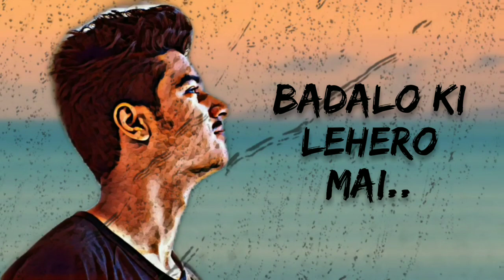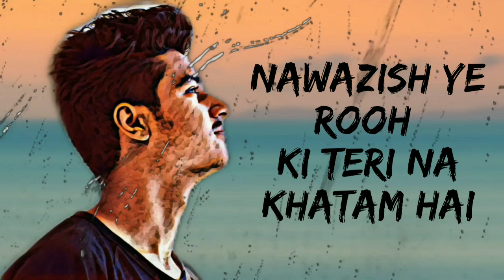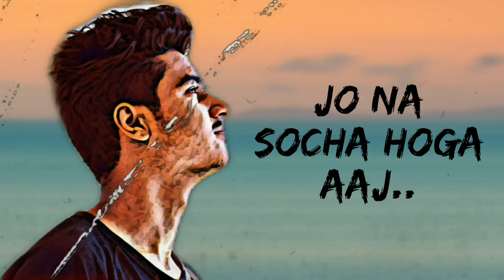Lyrical Video Khamakha ft. Sahir | AAKASH | Mumbai'sfinest | Video By Ayan Das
Title - KHAMAKHA
Artist - Sahir Nawab , AAKASH
Video By - Ayan Das
Prod. - MumbaiFinest

Big thanks to Sahir🍁 Love from Bhilai♥️